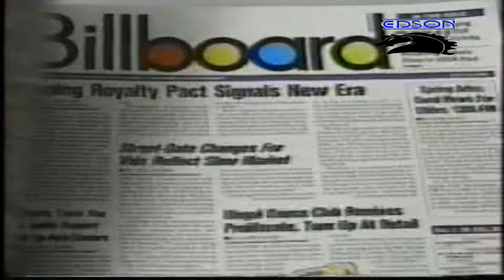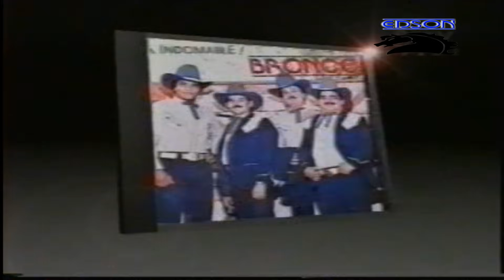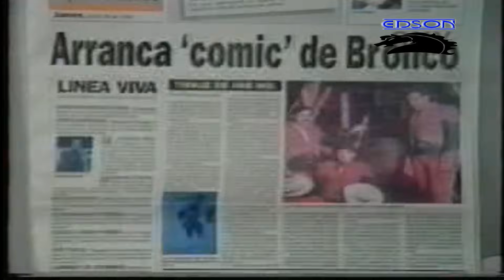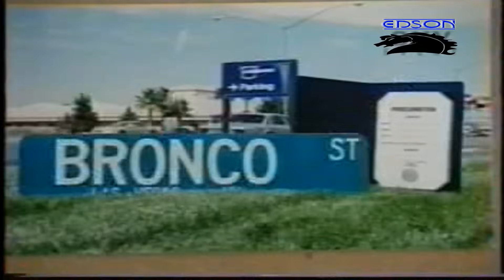Bronco La Despedia En El Azteca Vol. 1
Que tal Amigos ahora les comparto la Despedida del Indomable BRONCO 21 de Dic. 97 en el Azteca que lo dsifruten y esperen el vol. 2 saludos a todos Desde Gpe. Nuevo Leon Mexico Su Amigo Bronco Edson